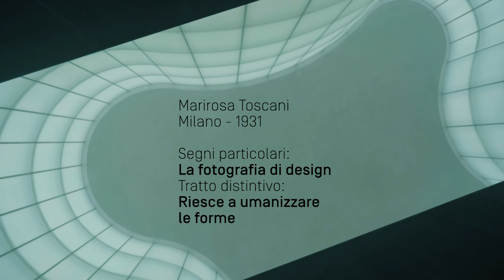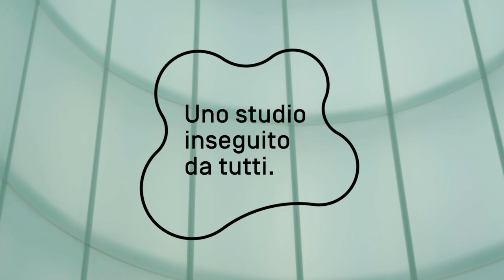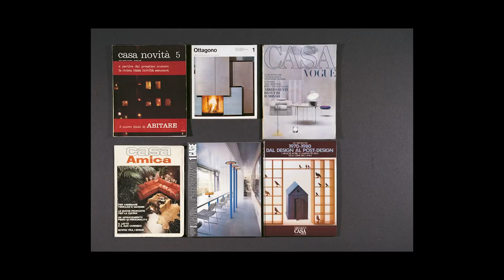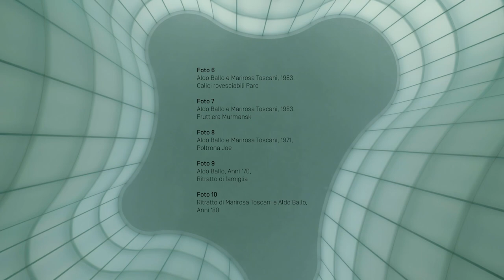dieciXdieci10 ritratti per 10 donne che hanno cambiato la storia della fotografia.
Nella quinta puntata di 10x10, Nicolas Ballario ci accompagna alla scoperta della grande fotografa di design Marirosa Toscani Ballo.

Marirosa Toscani nasce a Milano nel 1931.
Nel 1951 incontra Aldo Ballo, uno studente al terzo anno di architettura. Insieme danno vita, a Milano, allo Studio fotografico Ballo.

Da Gio Ponti a Vico Magistretti, da Ettore Sottsass ad Achille Castiglioni: lo Studio Ballo diventa un punto di riferimento per i designer nel periodo più affascinante e vivace del design mondiale. Le loro fotografie costituiscono, fin da subito, l’anima del design italiano.

Marirosa Toscani Ballo si distingue per lo stile essenziale, le sue fotografie mettono in luce la bellezza e la personalità degli oggetti.
Ancora oggi, alla soglia dei 90 anni, Marirosa Toscani Ballo continua a creare persone partendo dalle cose.